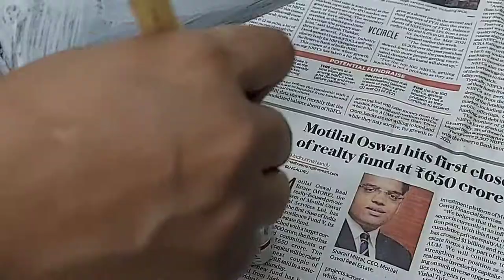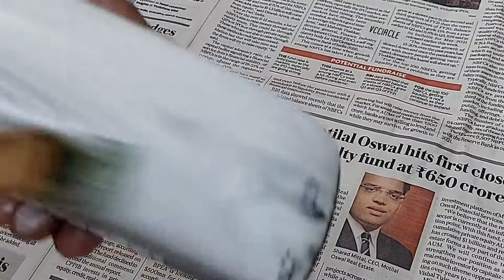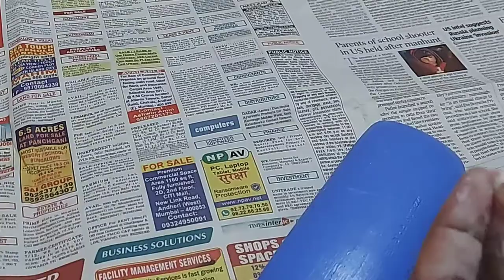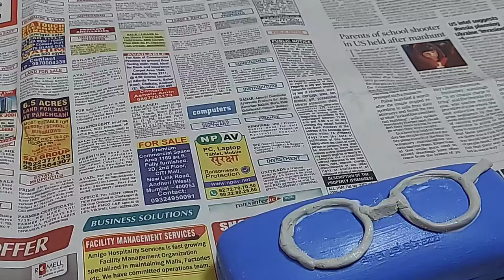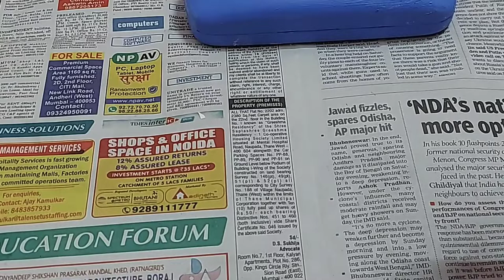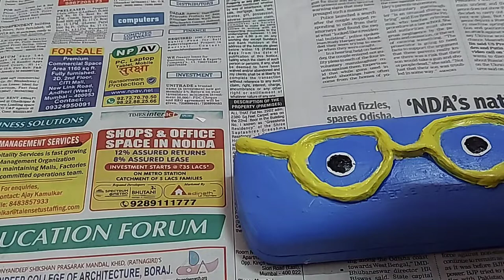Spectacle Case Painting!How To Make sunglasses case craft !Upcycled Spectacle case painting!